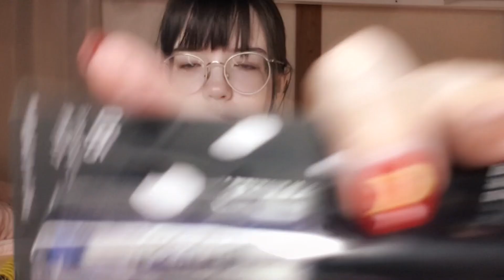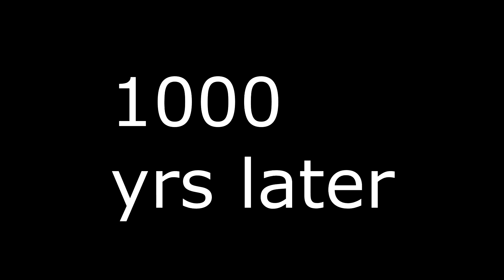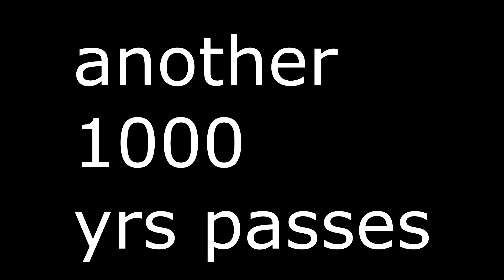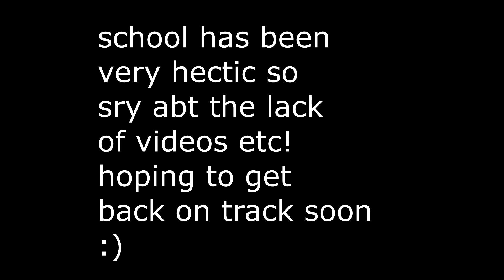Trying Japanese $1 Makeup!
Song:
New Days -Persona 4 Soundtrack